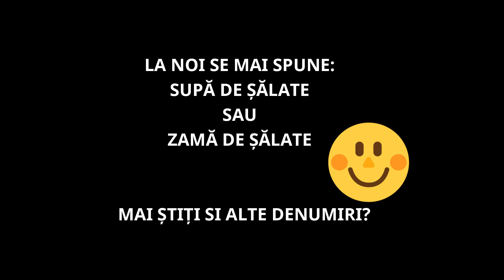Ciorba de salata verde - zamă de șălate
Ciorba de salata verde (zamă de șălate), este o ciorba cu traditie, care, cred ca nu are nevoie de prea multa prezentare.O ciorba ce se prepara rapid, o ciorba gustoasa si hranoitoare. Se poate servi atat calda cat si rece.
Din fericire salata verde gasim tot timpul anului si nu este scumpa.
Ingrediente:
-2 salate                    -sare
-slanina                     - ceapa verde sau galbena
-3 galbenusuri          -6 catei de usturoi
-200 gr. smantana    -piper
-usturoi                       -zeama de lamaie sau otet
-ulei, daca nu folosesti slanina
Sper sa-ti placa aceasta reteta si daca da te poti abona